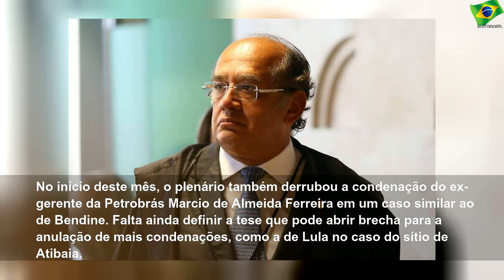Gilmar quer retomar caso sobre parcialidade de Moro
segunda-feira, 14 de outubro de 2019
Gilmar quer retomar caso sobre parcialidade de Moro | Sky Brasil News